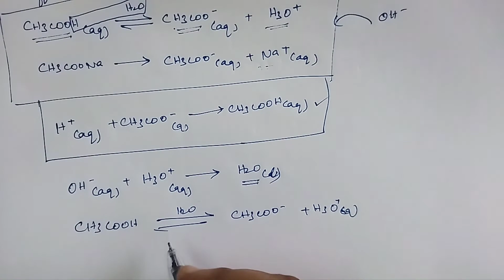Buffer Action | Ionic equilibrium | Tn 12th chemistry | NCERT | unit - 8 | in tamil